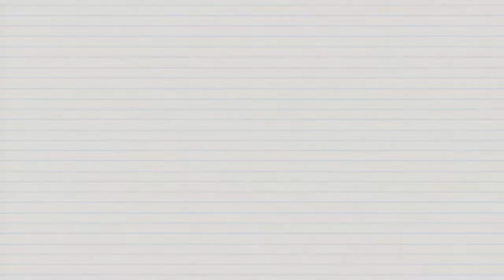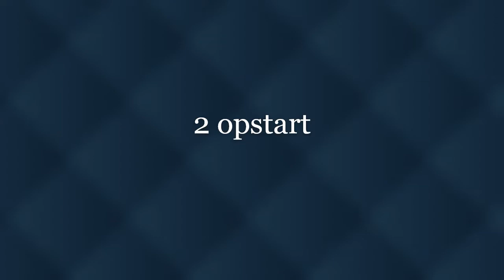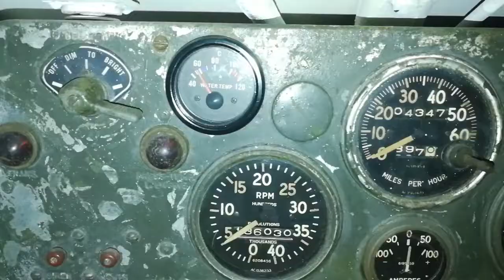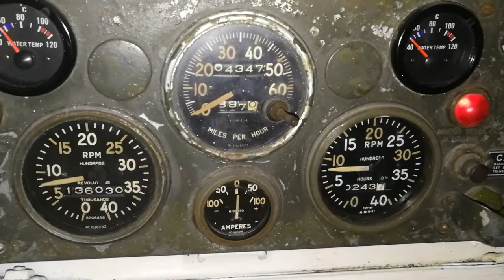M24 chaffee Light Tank Engine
Opstart af ny renov. motor